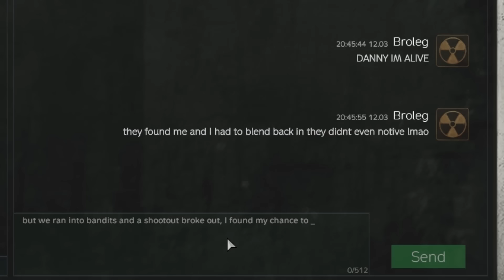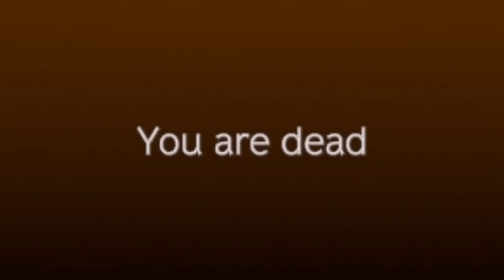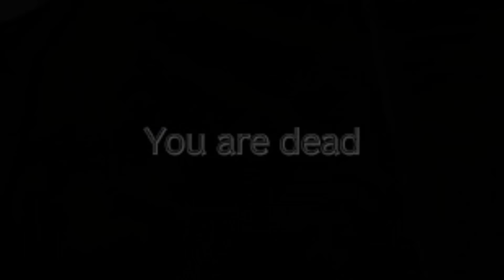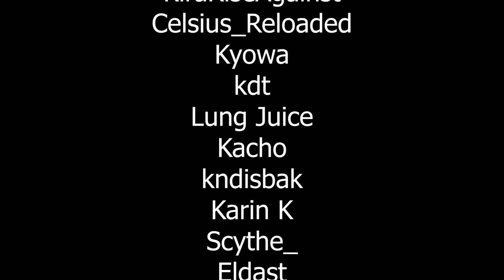Average STALKER RP Experience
Thank you guys for your countless supports and to everyone who attends my streams :D

All of the following footage is from my streams, while playing on StalkerZ server for DayZ, which is a role-playing server based in S.T.A.L.K.E.R. universe.
Big thanks to @BazinGarrey for hopping on!